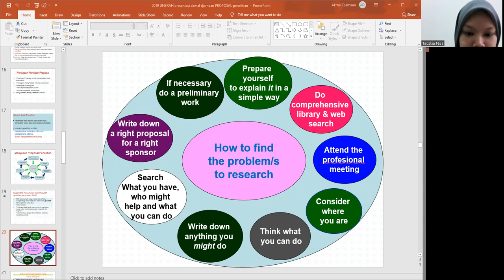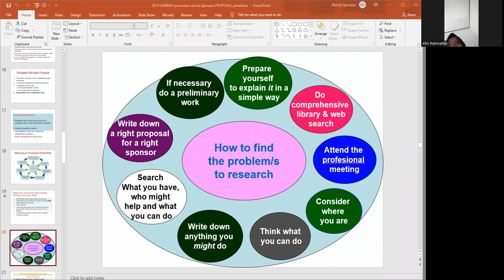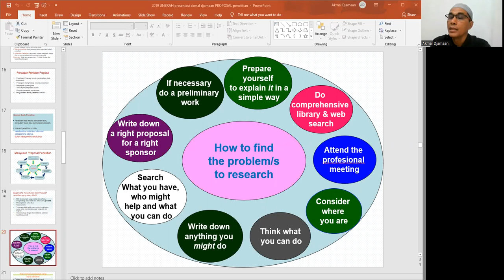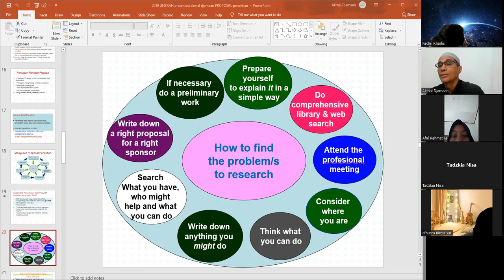METOLIT-PAK AKMAL-PART 2